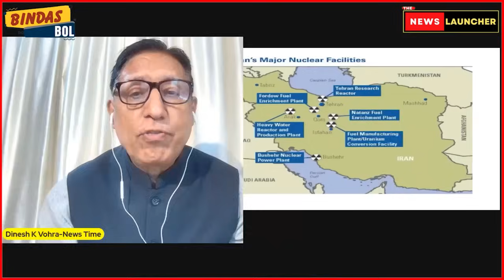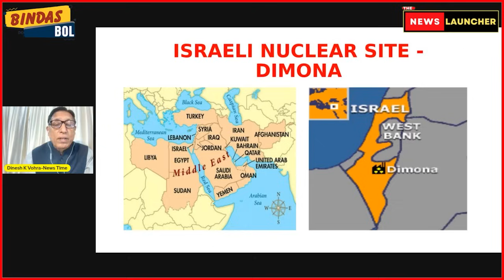Israel का Iran पर पलटवार, अब ये युद्ध थमेगा नहीं| The News Launcher